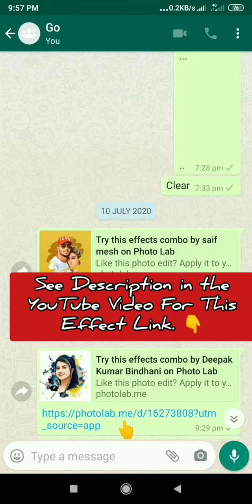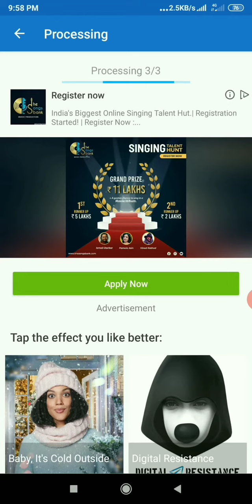Color Splash| Android Edit| Photo Lab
Effect Link.. Install " Photo Lab " from "Play Store " and Open This Link To edit image easyly👇